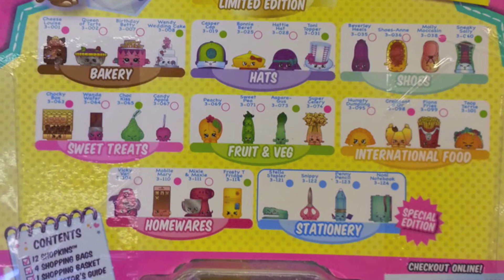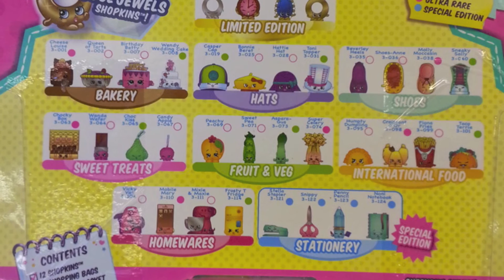1000 Shopkins Season 3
Check out this preview of  Shopkins Season 3. This season's Shopkins was released on June 1st and is currently only sold through Toys R Us. All new inventory gets sold out rather quickly. I happened to be there for another reason, not thinking about the possibility of them having any in stock since the last time I was there, they were completely sold out.

To my surprise, there was an entire crate of the 12 packs. There had to be close to 100 Season 3 Shopkins 12 packs in there, hence the title. Even at that amount, it can be emptied within a day even though there is a limit of just 3 per customer. They also had Shopkins season 3 blind baskets as well but there were only a few left and even those had a 3 quantity limit.

In case you didn't know, aside from these characters, Shopkins also sells a bunch of playsets and accessories as well. Here's a whole list of Shopkins toys:

If your local store is always sold out and you want one as soon as possible, check out this page where you can buy Shopkins 3 online...